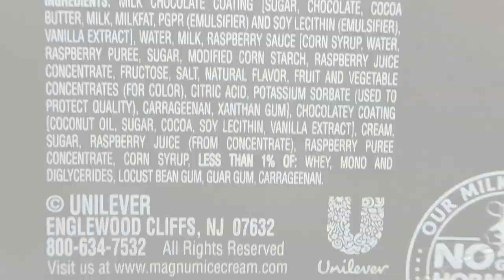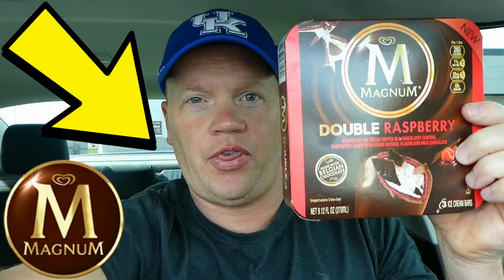Magnum Double Raspberry Ice Cream Bar (Reed Reviews)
Magnum Double Raspberry Ice Cream Bar Review